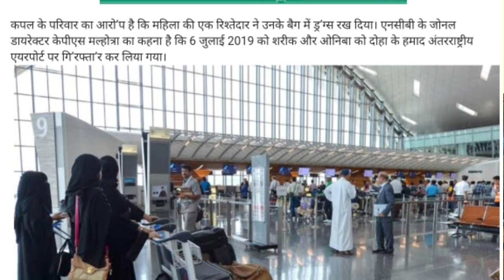बिना पेट से जन्में बच्ची ओर मां बापको (कतर) कानून ने सुनाई दस साल की सजा!qatar world cup.doha qatar.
ASHOKLLB £Qatarlow

A child born without stomach and a mother Bapko (Qatar) law, sentenced to ten years!

Account-Ashok Kumar
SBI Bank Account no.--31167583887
IFSC Code-SBIN0031123